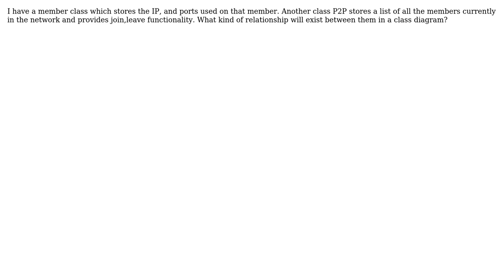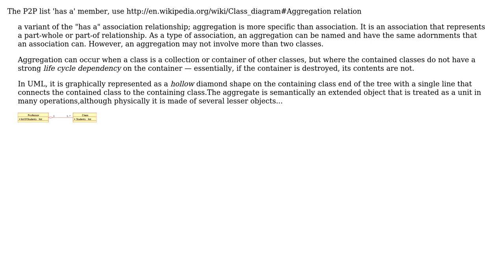What kind of relation will exist between a member and a P2P network classes in a class diagram?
Software Engineering: What kind of relation will exist between a member and a P2P network classes in a class diagram?

With thanks & praise to God, and with thanks to the many people who have made this project possible! | Content (except music & images) licensed under CC BY-SA | Music | Images & others | With thanks to user yshalbar user gnat user epsilon8 and the Stack Exchange Network Trademarks are property of their respective owners. You are responsible for your own actions.